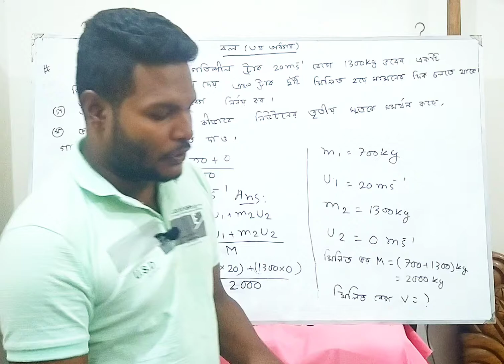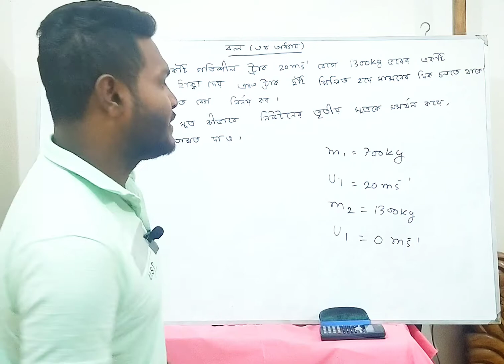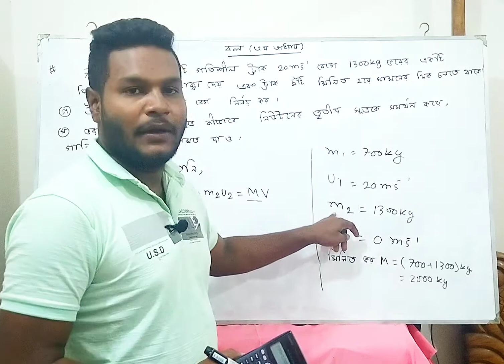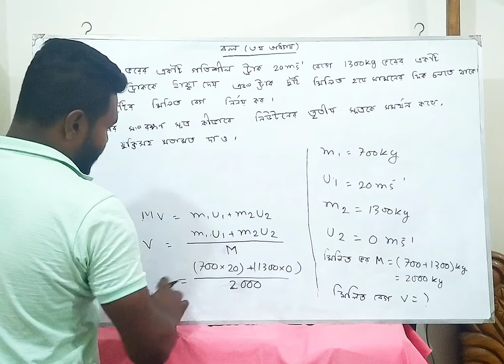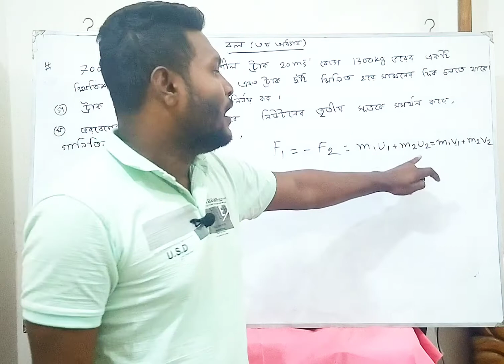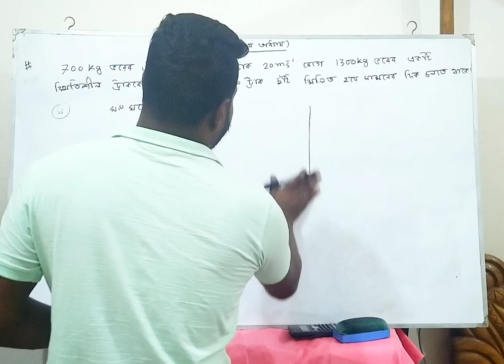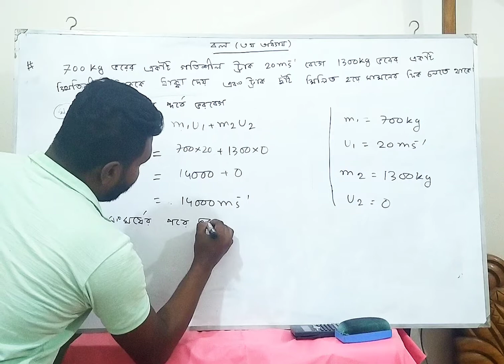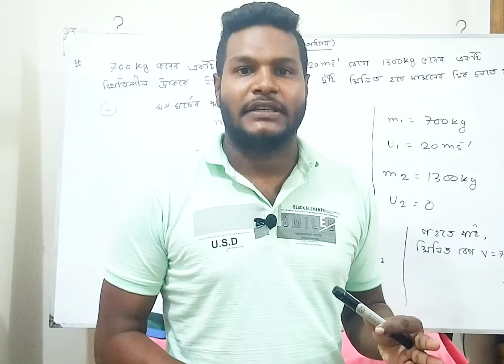SSC Physics Chapter-3(Force)| নবম দশম শ্রেনির বলের 💯 গুরুত্বপূর্ণ একটি সৃজনশীল প্রশ্ন ও সমাধান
JSC/SSC/HSC  পরীক্ষার্থী দের গণিত,ইংরেজি, বিজ্ঞান, রসায়ন,পদার্থ,উচ্চতর গণিত এই সকল বই এর উপর সহজ ভাবে, ছন্দে ছন্দে এবং মজার সাথে পড়ানো হবে। আমার এই ইউটিউব চ্যালেন খোলার মূল উদ্দেশ্য ৩ টি
 ১…কিভাবে অল্প পড়ালেখা করে বেশি নম্বর পাওয়া যায়।
২…পড়ালেখা যেন ছাত্রছাত্রী  দের কাছে বোঝা মনে না হয়। কঠিন বিষয়কে খুব সহজে এবং মাজার সাথে উপস্থাপন করা যেন ছাত্র ছাত্রীরা সহজে বুজতে পারে।
৩…পরীক্ষায় আসার মত গুরুত্বপূর্ণ বিষয়কে সর্বোচ্চ  গুরুত্ব ও সহজভাবে পাঠদান করানো।